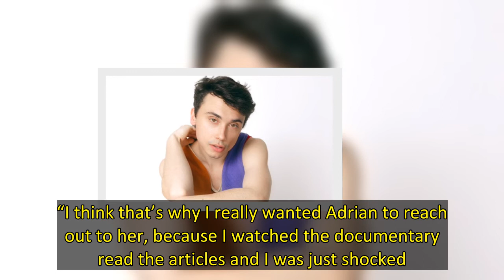‘The Girl From Plainville’s John Henry Ward Admits He Needed To Find ‘Empathy’ For Michelle Carter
In The Girl From Plainville, viewers have seen Elle Fanning‘s Michelle Carter become an outcast at King Philip High School in Wentham, Massachusetts, following accusations that she helped convince her boyfriend Conrad Roy to commit suicide. For John Henry Ward, who plays the role of Michelle’s prom date Adrian Peters, he found “empathy” and “understanding” for the young girl in order to help tell the story in the Hulu series. “When I was in high school, and I felt like I was on the fringes, emot